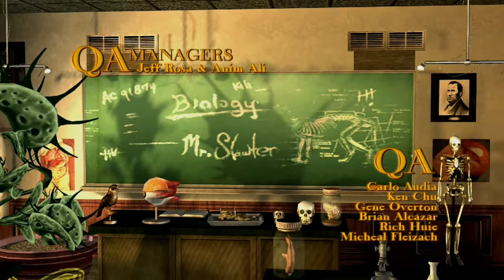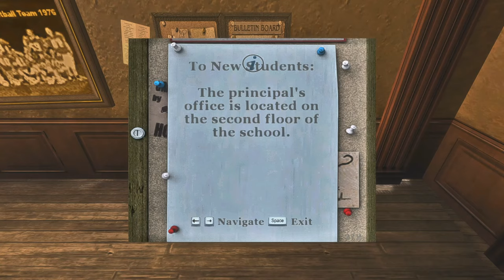Bully Scholarship Edition | PC Gameplay | Reshade Graphics & HD Texture Overhaul Mod | 60FPS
"Reshade Graphics Mod" & "HD Texture Overhaul Mod" makes the visuals of the game look a lot better and beautiful 😍.

Always love this game. Hope they release a sequel. What are your thoughts??? Mention in comments... 😇

0:00 Intro
2:13 Welcome to Bullworth
6:23 Chapter 1 - Making New Friends & Enemies
13:20 This is your School
19:23 Chemistry 1
20:36 English 1
24:04 The Setup
29:30 Outro